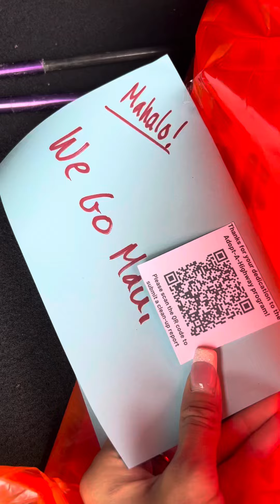We Go Maui Adopt a Highway Hawaii Cleanup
We Go Maui out and about helping cleanup the environment. With the help with everyone around the world we can make it better for the future generations to come.